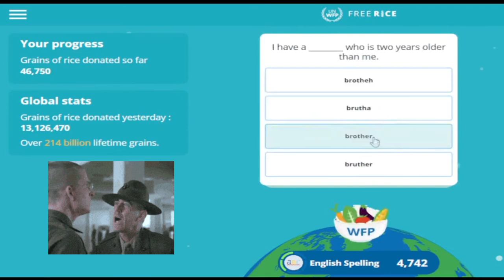Good Deed: Reaching 50,000 rice grains in Freerice